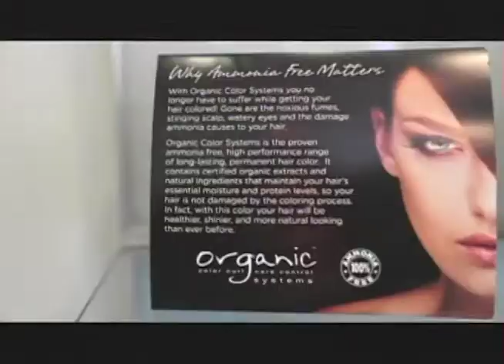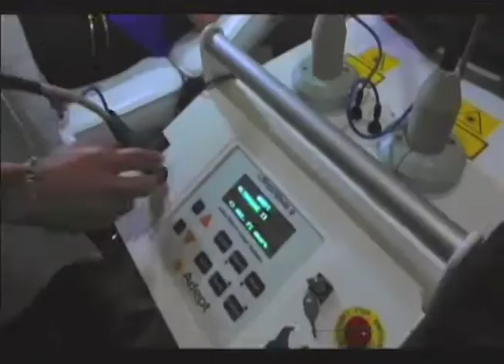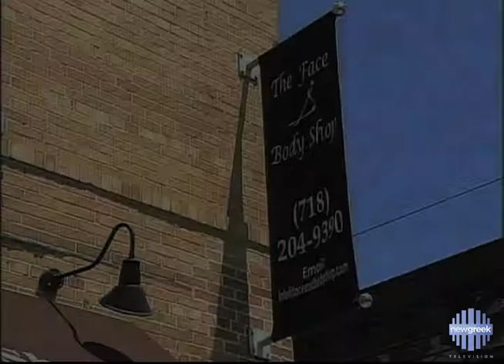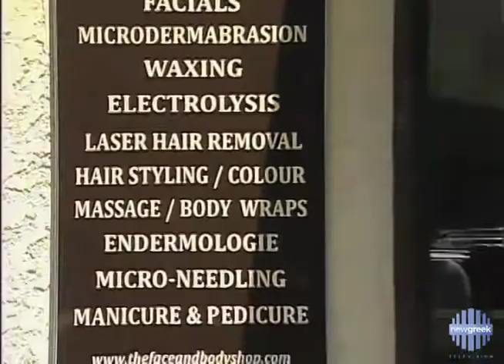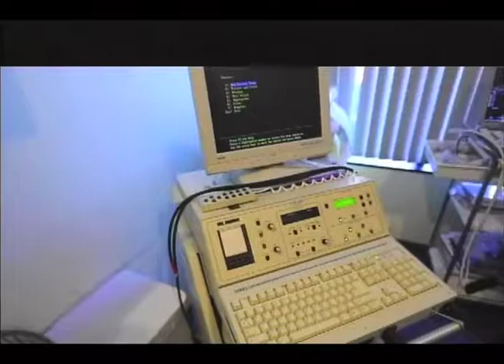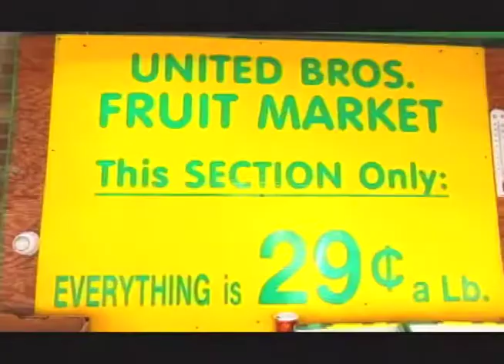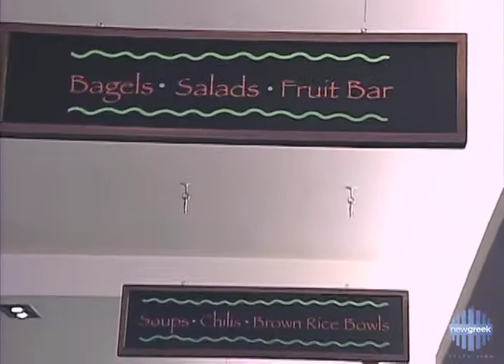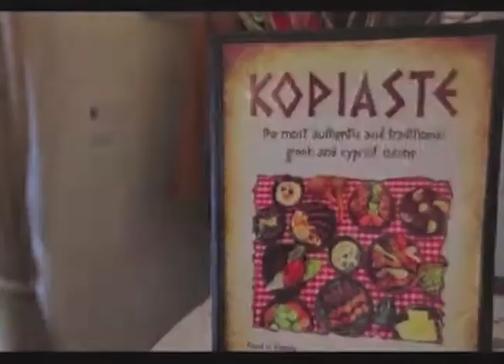Kalimera USA with Yanna Darili- Episode 6- Exercise & Nutrition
This one hour TV magazine show on Time Warner 545 New York is hosted by Yanna Darili and is geared towards the Greek-American audience. Episode 6 is dedicated to health featuring; Exercise Physiologist George Giannopoulos,  Nutritionist Anne Carpenter
Psychotherapist Xenia Soteriou, Elli Tsikaridou and Rosy Tsikaridou from Create restaurant.